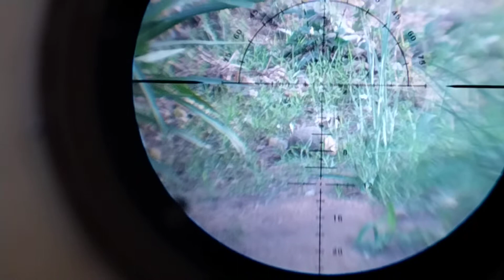Caçadinha com scopecam.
Em breve teremos vídeos novos com o scopecam.